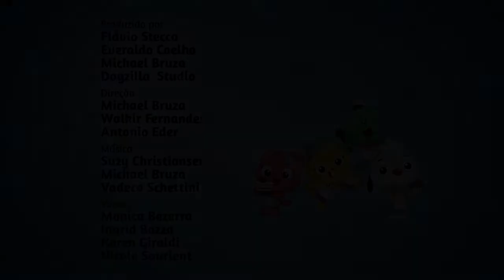PlayKids - Vamos Fazer um Bolo Eu Amo Aprender Canções Educacionais PlayKids